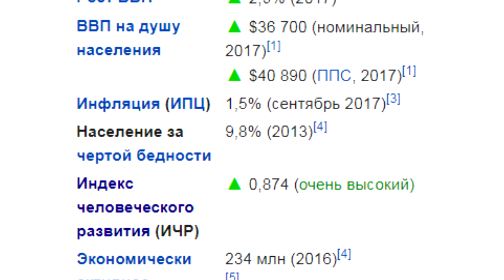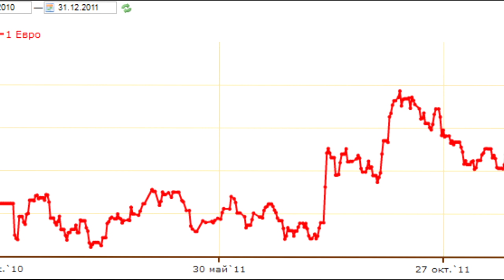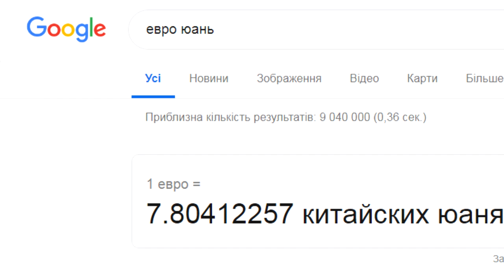ЕВРОПА VS КИТАЙ